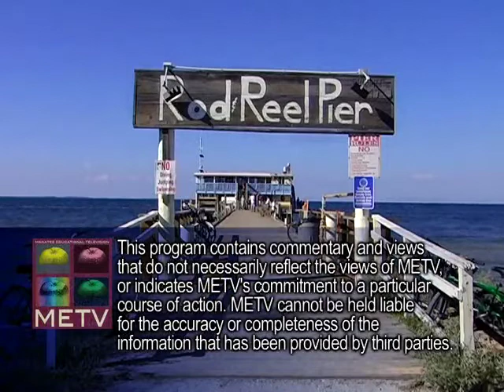METV Up Close - Greg Steube